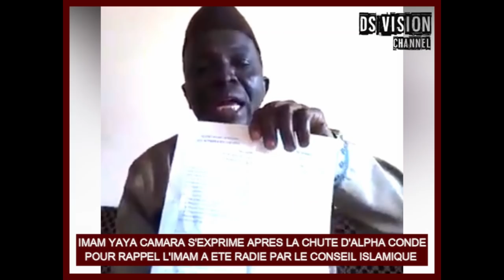🇬🇳 IMAM YAYA CAMARA S'EXPRIME APRES LA CHUTE D'ALPHA CONDE POUR RAPPEL L'IMAM A ETE RADIE